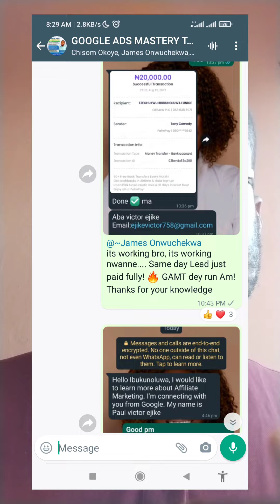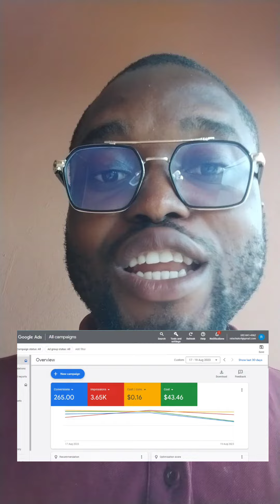Unbelievable Testimonial From Goodness - GAMT